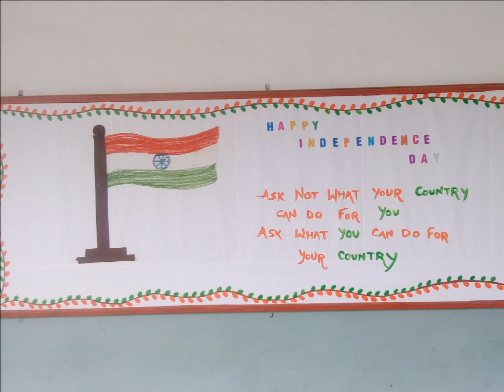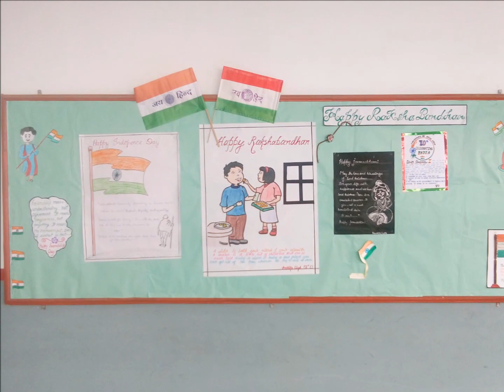Soft Board Creation 2017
Baba Gurukul Academy Barabanki